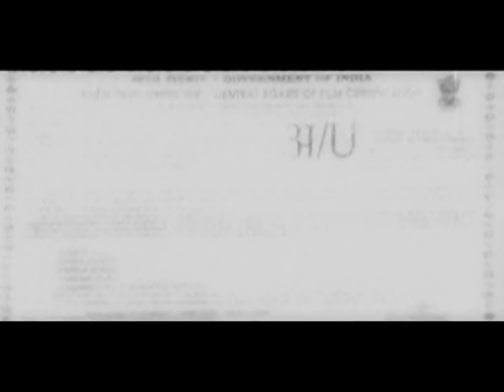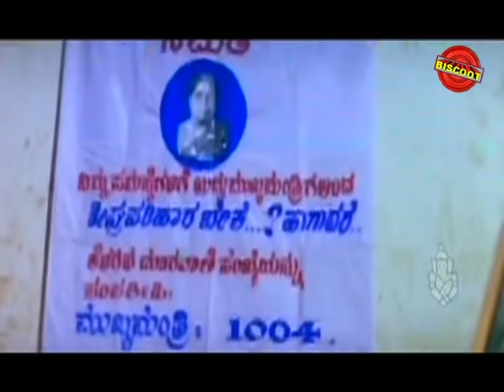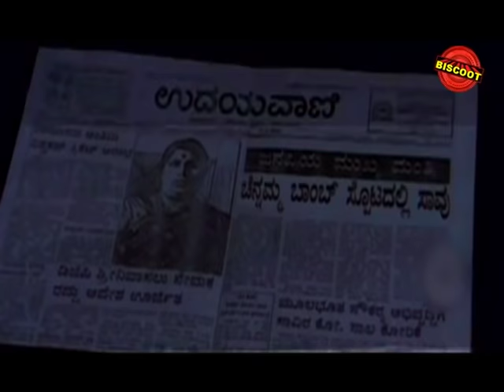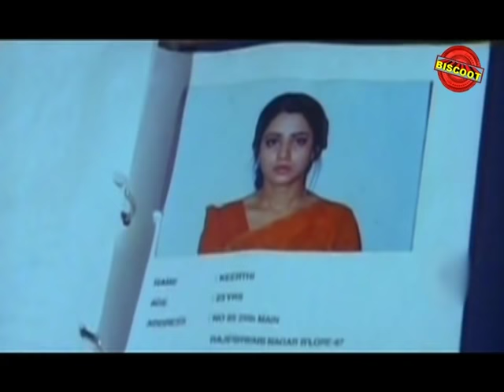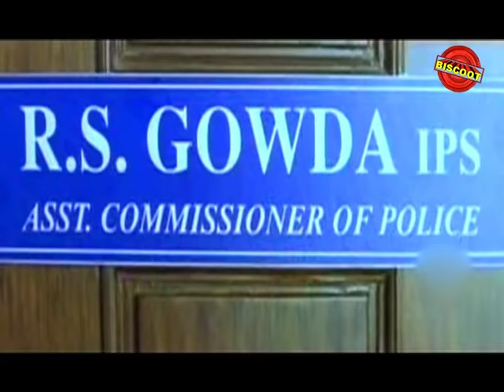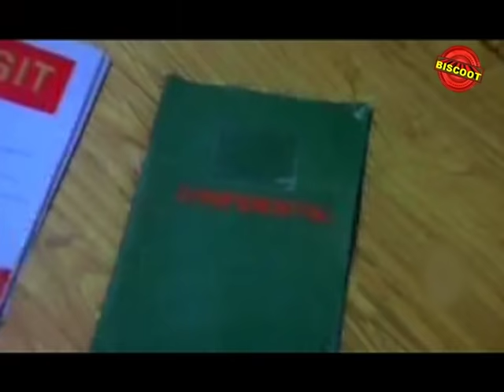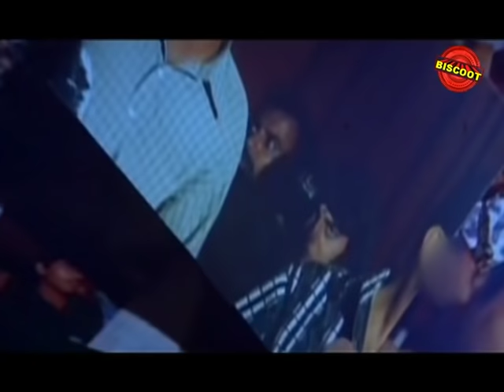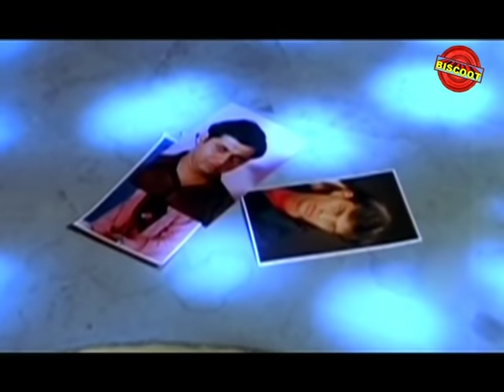Kannada FullHD Movie 2020 | Naxalite | Devaraj, Charulatha, Srinath.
Watch Full Length Kannada Movie Naxalite released in the year 2000. Directed by Shivamani, produced by Poojitha Films, music by Hamsalekha and starring Devaraj, Charulatha, Srinath.